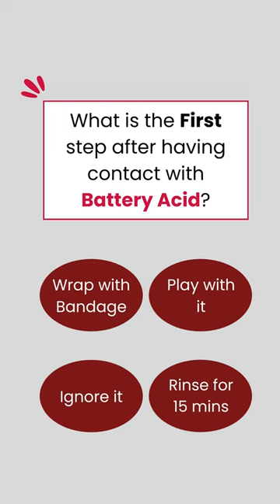What to do if you get Battery Acid on your Skin!